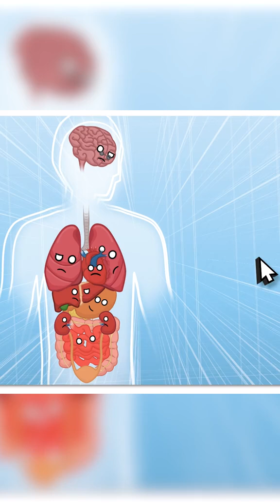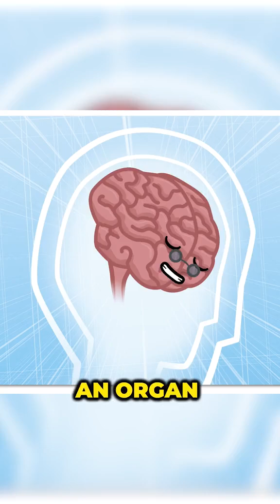Get to know THE REST of the Organs 🧠🙌